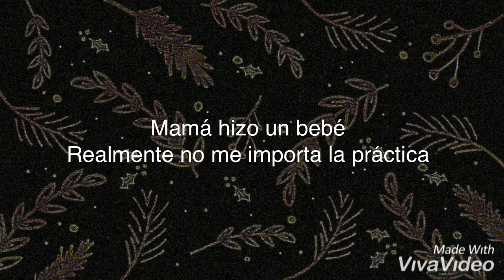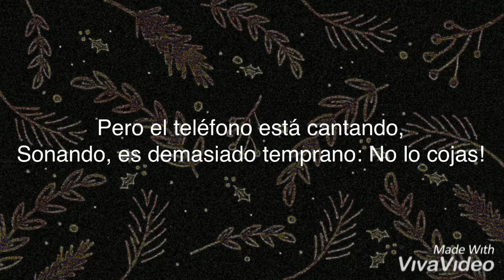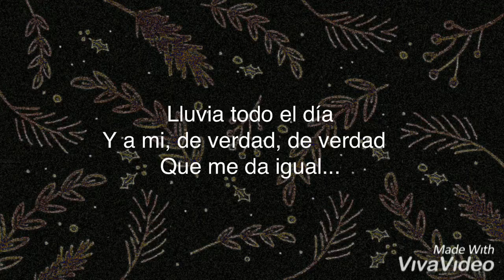Banana pancakes - Jack jhonson (subtitulada)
Vi que no habían muchos de videos de esta canción que me encanta subtitulada así que lo hice yo misma ❤️ espero les guste